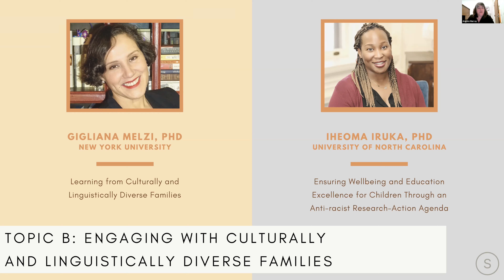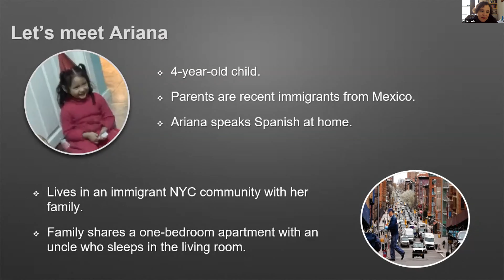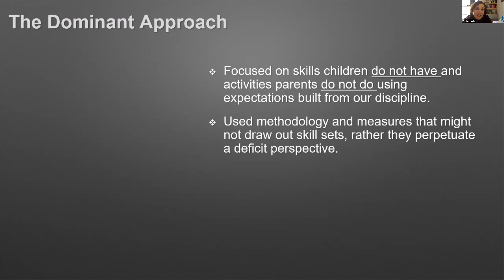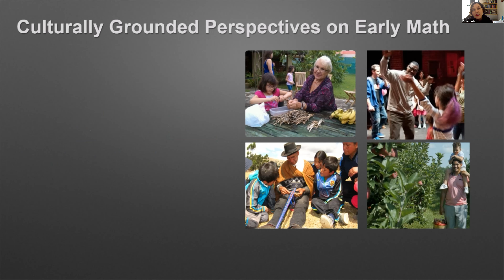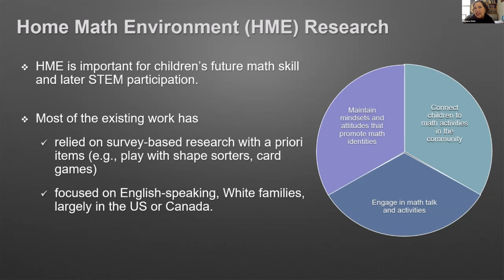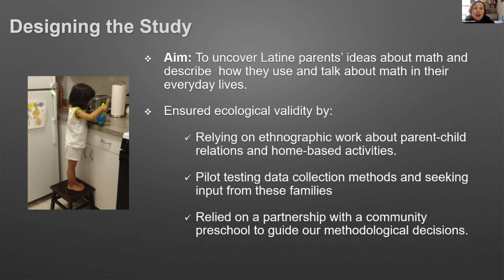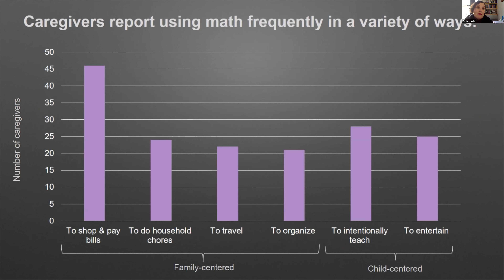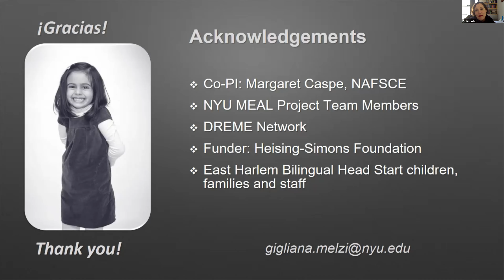Topic B Invited Speaker 1 - Racial Justice and Equity in Montessori Research Conference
Learning from Culturally and Linguistically Diverse Families (Gigliana Melzi) - AERA Montessori Education SIG Event - January 14, 2021